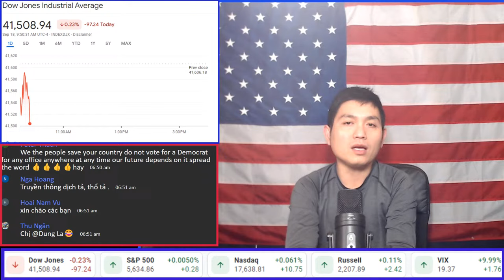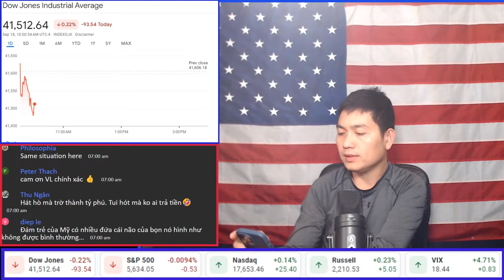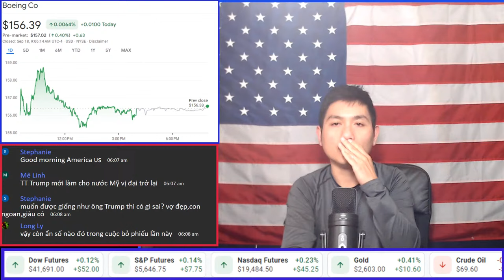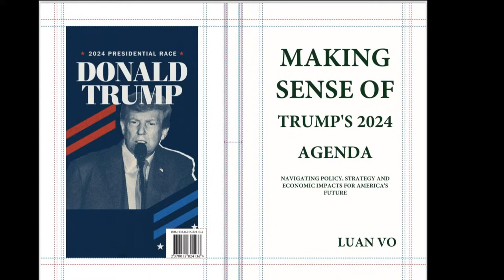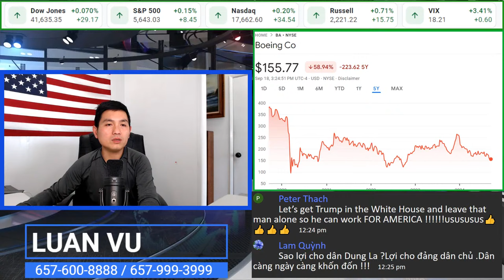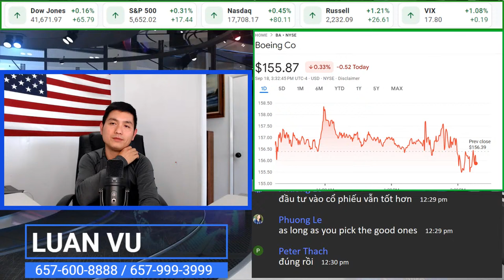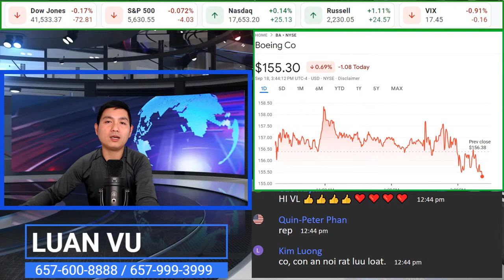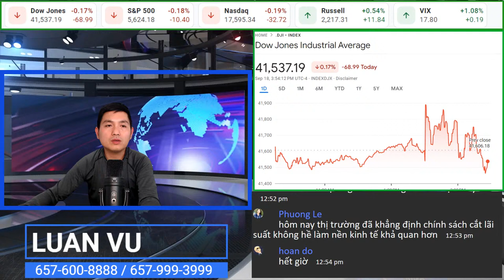RECAP: THỊ TRƯỜNG LÊN XUỐNG NHƯ POLLING CỦA TỔNG THỐNG TRUMP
-Chương Trình TIN ĐẶC BIỆT sẽ LIVE trực tiếp mỗi ngày vào lúc 12PM giờ bang California tức 3PM giờ Hoa Thịnh Đốn.